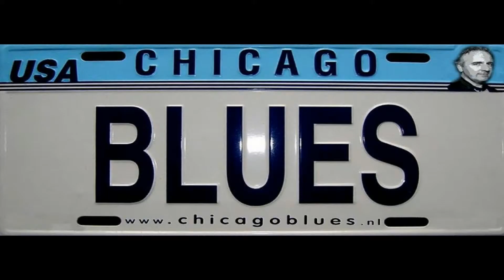Fossen en Struijk band(nl) - Way down. 2013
23ste Westendorp Blues Night 2013, de 2e act was voor Tail dragger, voordat hij het podium opkwam speelde Fossen en Struijk band eerst een aantal nummers zonder hem.
Het was zeer jammer dat de P.A. achter in de zaal stond, zodat hij niet merkte dat de BASS wel heel erg veel  was opgeschoven, blijkbaar had hij niet in de gaten dat iedereen voor de boxen stond, weg liepen, jammer, jammer, jammer.